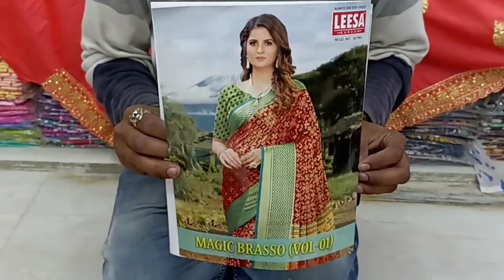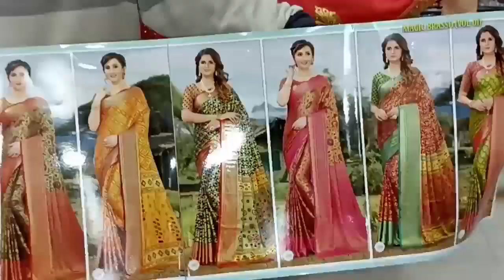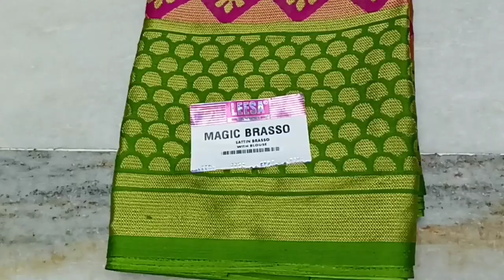japan beauty sarees and brasso saree by jk textiles trichy single piece courier world wide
chiffon weightless brasso | satin brasso (magic brasso) | brasso with stone work | japan beauty sarees new designs

Brasso sarees are versatile, flowy ones with textured patterns all over. Feel the comfort of cotton while draping a silk lookalike saree! These beautiful sarees are accentuated with borders in diverse designs from traditional floral border to trendy geometric patterns.

A perfect saree for you to look gorgeous at evening party, casual outings with your friends! Find your Brasso saree at JK TEXTILES now!

SHOP LOCATION

J K TEXTILES
NO.64/3, R R SABHA BUILDING
SINGARATHOPE
WB ROAD
TRICHY

AMARDEEP SANSKAR
JAPAN BEAUTY SAREE
WEIGHTLESS SAREES
BRASSO SAREES
COTTON BRASSO SAREE
SARTIN BRASSO SAREE
DESIGNER FANCY SAREE
STONE WORK SAREE WITH BLOUSE
FANCY DESIGNER BLOUSE MATERIAL
INSKIRTS
FANCY PIPPING NIGHTIES
SPEED PIPPING SAREE
BURKHA STONE WORK SAREE
PANITHULI SAREE